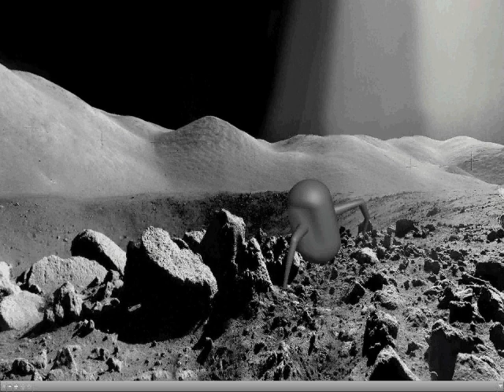Secret NASA Footage of Alien on the Moon!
Something I made using 3DS Max 2009.